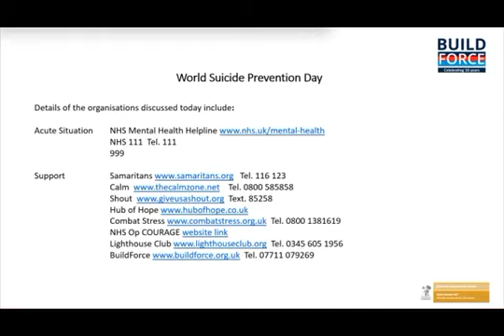Seminar 37 Mental Health - World Suicide Prevention Day September 2021